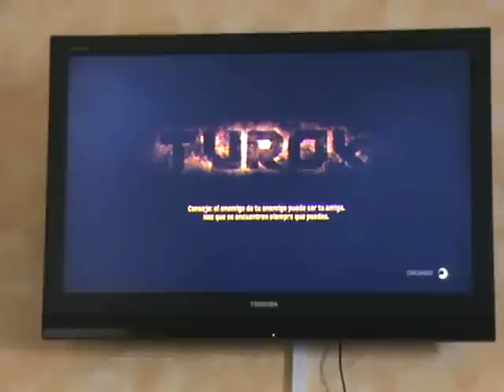Turok (Xbox 360) T-Rex Final - CanalGame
El espectacular T-Rex y su reacción ante las bengalas.